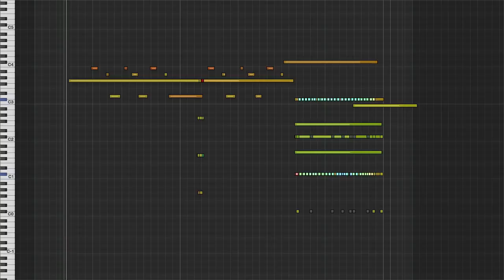The Curtain Rises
permaFAQ
software = Logic